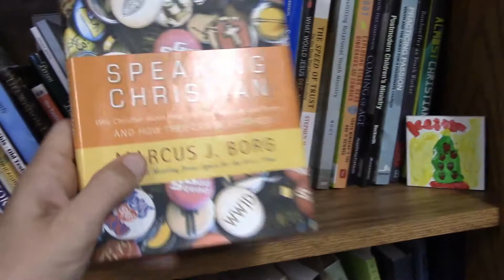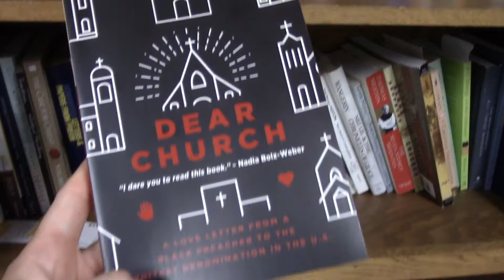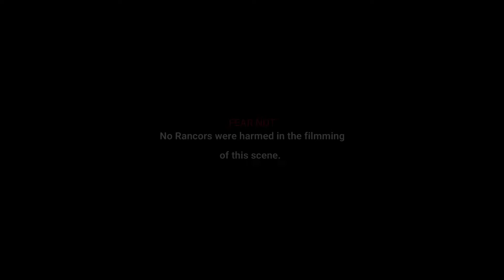8 9 2020 Sermon: What is Salvation?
A sermon series about foundational words of the Christian faith kicks off with the word Salvation. Rooted in Paul's words to the Romans in chapter 10:5-15, PK goes to his teachers and his love for Star Wars (again) in this lively and fresh take on what it means to be saved.